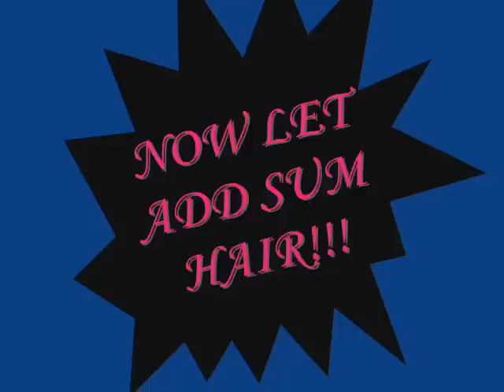QUICK WEAVE W/ NATURAL PART/ INVISIBLE PART SHORT CUT!